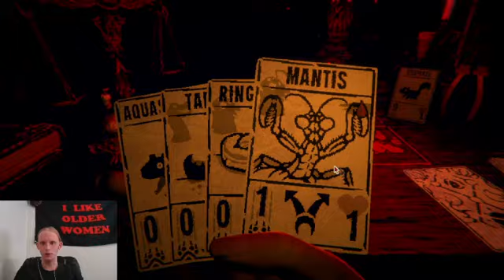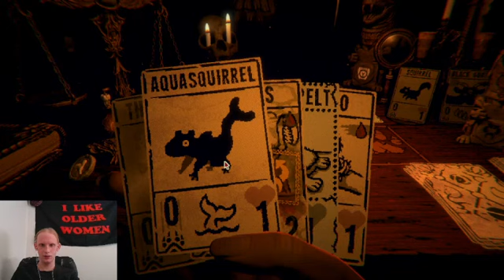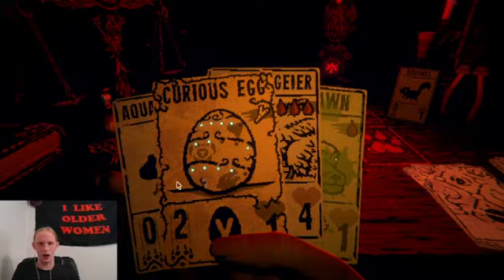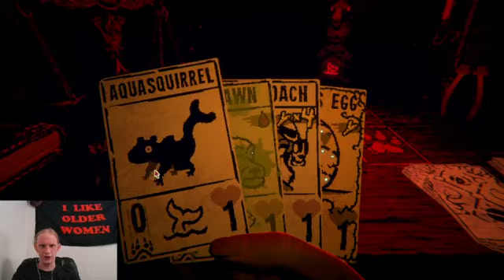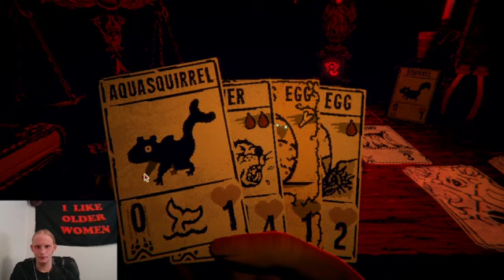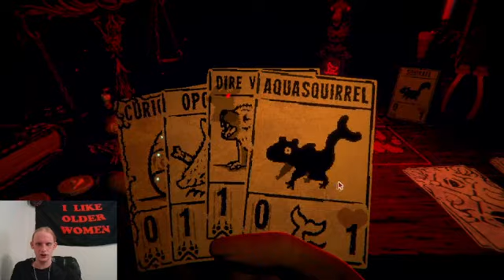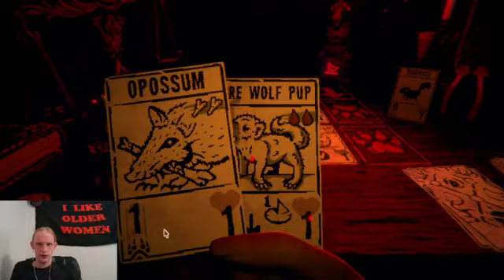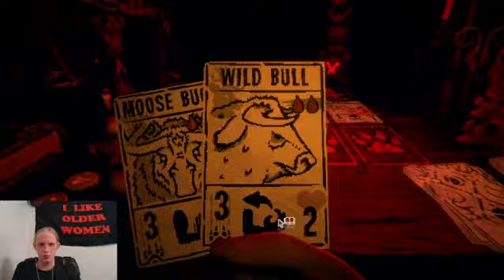I hate eggs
What do these eggs even do?
Watch live at Twitch.tv/untitled.reece
Instagram at untitled.reece